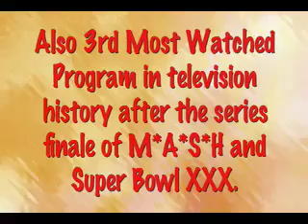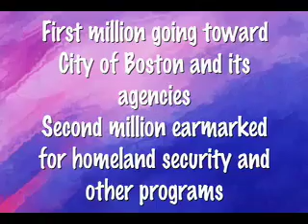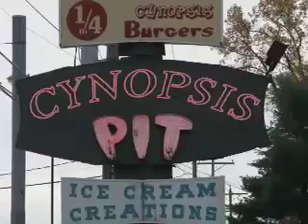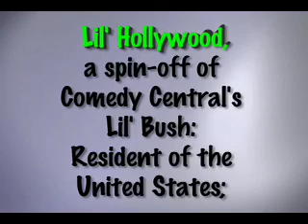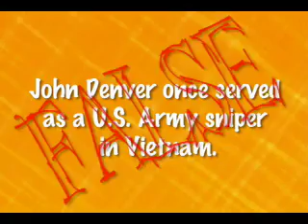Cynopsis 2/6/07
2/6:  2nd most viewed Super Bowl in Super Bowl history; and 3rd largest audience in TV history after finale of MASH and Super Bowl XXX